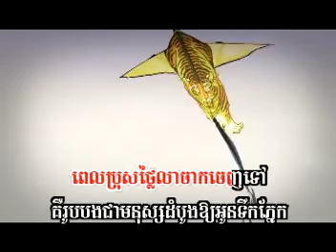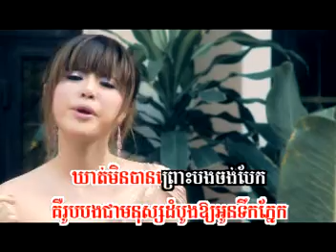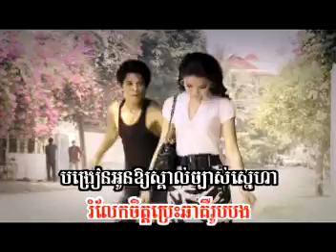SD VCD vol.92 Bong Chare Monus Domboung Dael Tver Ouy Oun Srok Tirk Phaek